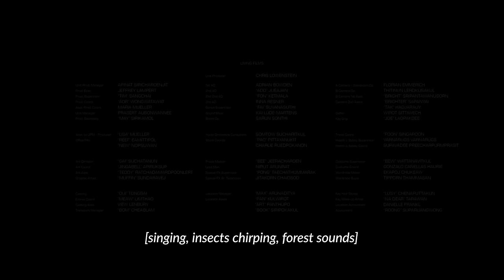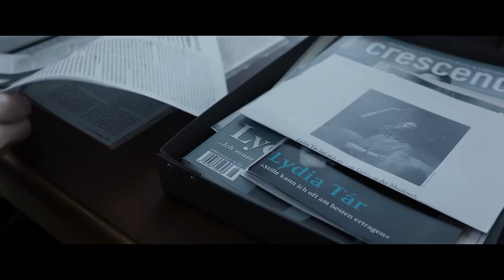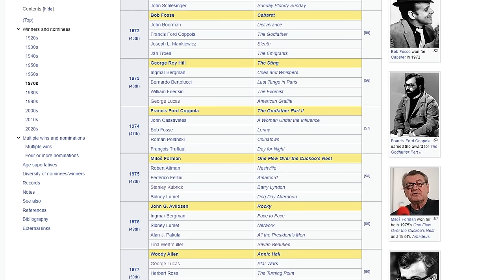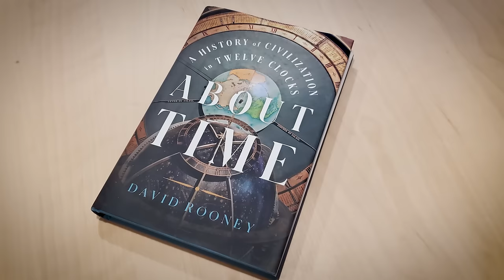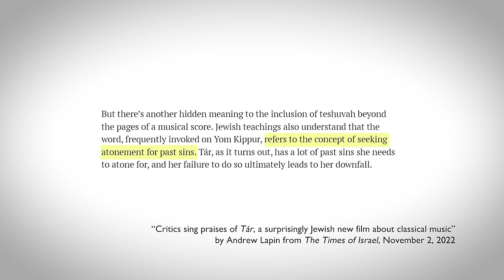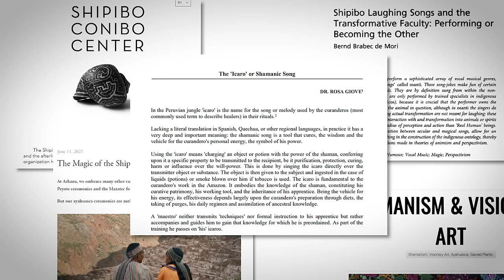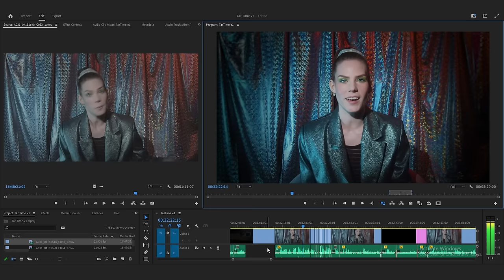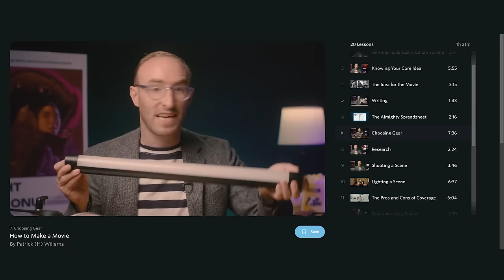The Many Layers of Tár | A Film Analysis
Sign up to Nebula with a 40% annual discount using my Using my link is a great way to support me as an independent creator!

Join me, Maggie Mae Fish, as I discuss time in Todd Field's Oscar-nominated movie Tar (SPOILERS!), for anyone who's ever thought: I should type the words Tar Ending Explained into YouTube search to watch a review of this movie called Tar.

Chapters:
5:58 Great Men of our Time
15:10 The Power of Keeping Time
21:21 Interpreting Time
36:33 Talking about UNRATED, my new show on Nebula

Select footage and photos courtesy Getty
Select footage and photos courtesy AP Newsroom

This video is part of the series Maggie Talks About Movies